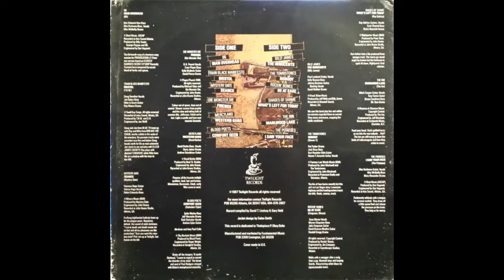BILLY JAMES - THE INNOCENTS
yet another track from the compilation " make the city grovel in its dust" an atlanta compilation put out by twilight records in 1987, this track was written by billy james and the band bears his name but according to the liner notes he only produced the track, go figure. he did perform as a member of the alley boys.